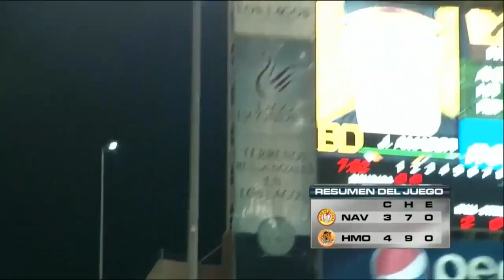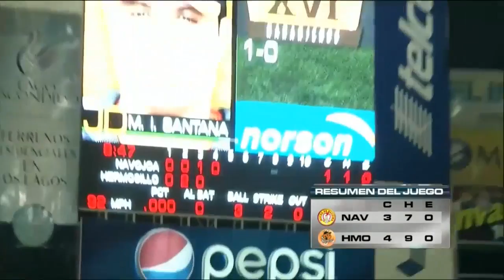Resumen J1 Mayos de Navojoa Vs Naranjeros de Hermosillo 11-10-2014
Resumen del Juego 1 Mayos de Navojoa Vs Naranjeros de Hermosillo

Estadio Sonora
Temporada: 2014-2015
Resultado: Mayos 3 - Naranjeros 4
Día de Juego: 11 de Octubre de 2014